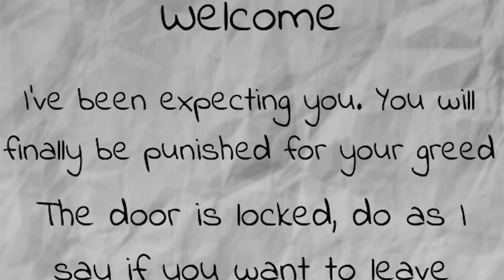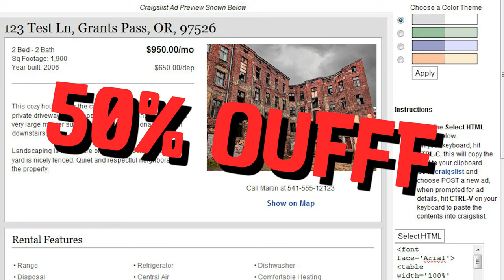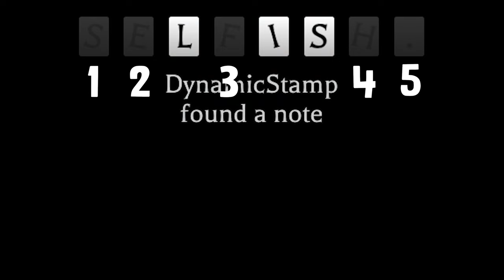This roblox game got me stressed out...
Liking!
and Commenting on what ya like!